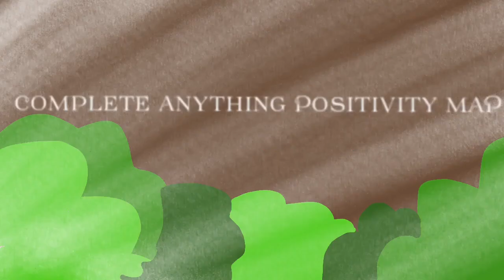Part 13 for my own MAP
:3

It has been reuploaded with its original quality and description.